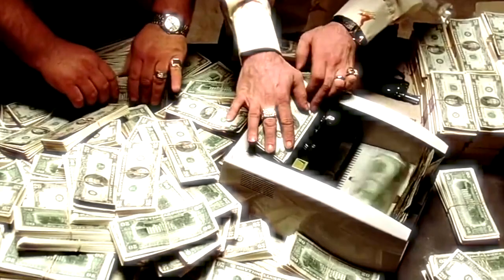BLADEE - WALLET WONT FOLD (PROD. 16YROLD & EERA) (dance/money comp)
BLADEE - WALLET WONT FOLD (PROD. 16YROLD & EERA)